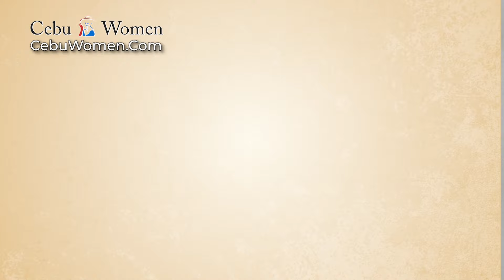My FIRST TIME - Filipino Girl Seeks a MATURE Foreigner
Foreign guys unsatisfied with domestic dating, solo travel Cebu to meet Filipinas and finally find what their hearts truly desire.

Would-be passport bros recounting their experiences in Cebu has given rise to foreigners dating in the Philippines, with most seeking connections with Pinays like Ginabelle.

Many Filipino women choose to venture beyond local dating scenes, convinced that foreign guys are better bachelors. Ginabelle's story is emblematic of the shift in Cebu’s dating dynamics. She, like many Filipinas, embraces the idea of dating beyond borders with the trusted guidance of Cebu matchmakers at her side.

In this realm of Cebu dating, the appeal lies not just in the picturesque surroundings but also in the characteristics and personalities of Philippine women that resonate with what most men globally desire in a wife.

The reasons behind this WMAF (Western Male Asian Female) romance are reciprocal. Filipinas dating foreigners are drawn to the perceived maturity, responsibility, and love that better bachelors bring to relationships, traits many Pinays believe are lacking in some local guys.

Simultaneously, foreigners dating Filipinas find the qualities that align with their aspirations for lasting commitments in many Pinays.

Guys who solo travel to find serious relationships are invited to explore Cebu and meet genuine, marriage minded Filipinas like Ginabelle. It's a journey beyond borders, where the allure of cultural exchange intertwines with the quest for meaningful, cross-cultural connections.

CHAPTERS:
00:00 Filipinas Dating Foreigners
00:28 Meet Ginabelle 216276 Age 30
00:32 Pinays Only Trust Reputable Matchmakers
01:01 Why Filipinas Start Dating Beyond Borders
01:31 Ginabelle’s Acceptable Age Difference
01:41 Qualities Most Filipino Girls Want in Guys
02:22 Family Matters To Filipino Women
02:44 Most Filipinas’ Ideal Family
03:33 Cebu Women: Physical Looks Never Matter
03:43 Does Your Money Matter To Filipinas?
04:06 Filipino Women: Career Or Family?
04:51 Filipina: ‘Yes, Intimacy Is Important’
05:41 Meet Ginabelle In Cebu City
06:09 Date Real Asian Women in the Philippines